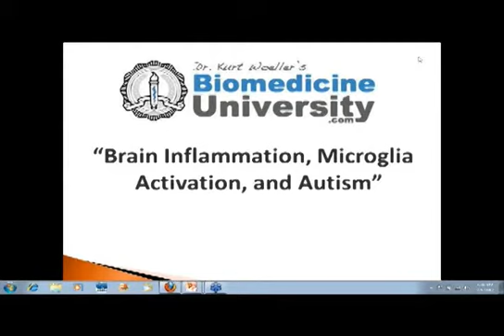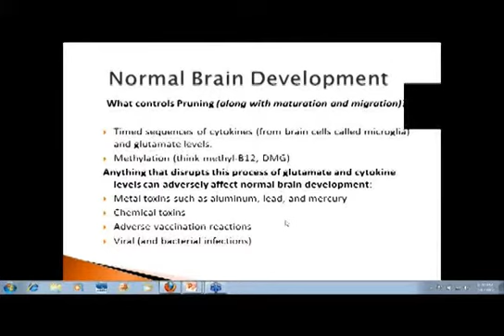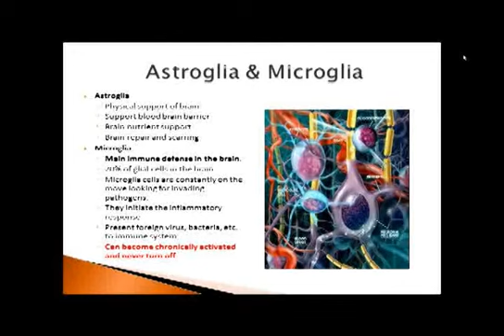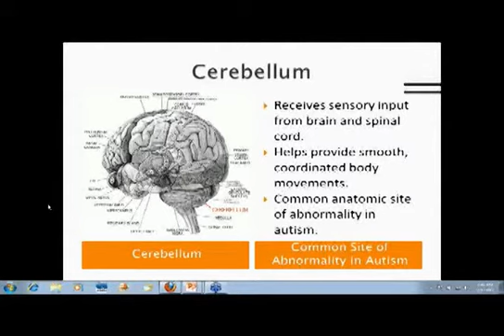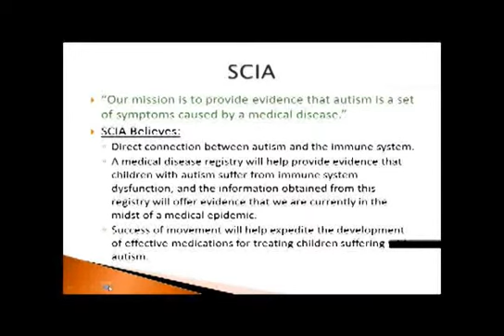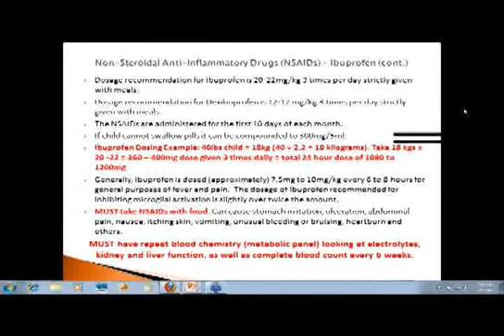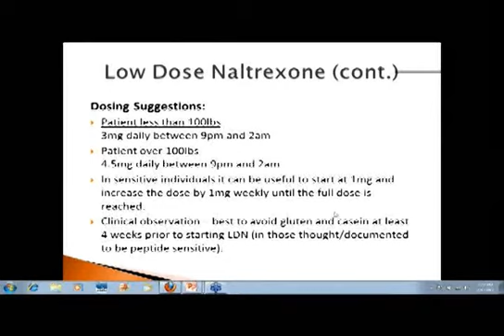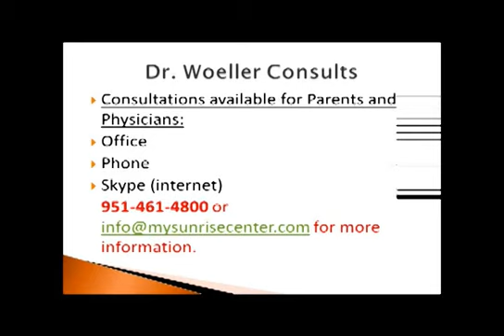Viral Infections Brain Inflammation and Autism by Dr Kurt Woeller